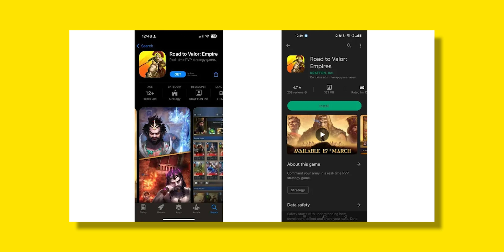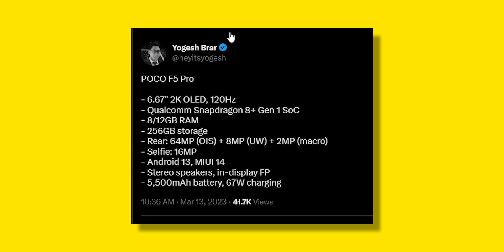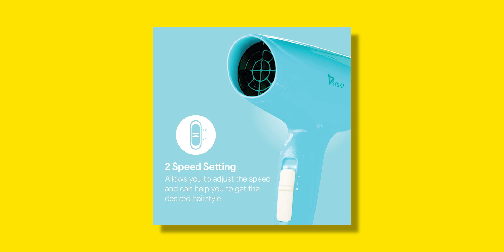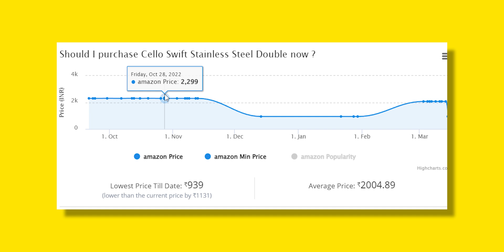Nothing Phone 2 First Look,Poco F5 Pro Specs,Samsung Moon Photo Issue,IQoo Z7 SD 738,BGMI Game #901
Cello 2200 ML Flask Offer

Nothing Phone 2 First Look,Poco F5 Pro Specs,Samsung Moon Photo Issue,IQoo Z7 SD 738,BGMI New Game,Pixal 8 Series #901
00:00 intro
00:48 Samsung F14 Renders Surface
01:21 Infinx GT 10 Pro Coming With 260W Fast Charging
02:00 Pixel 8 & Pixel 8 Pro Leaked Renders
02:22 Pixel Fold & 7A Launch Date
02:58 Samsung Moon Photo Is Fake
03:56 BGMI New Gaming Launched India
04:39 IQoo Z7 With SD 738 Launch date
05:14 Nothing Phone 2 First Look
05:56 Poco F5 Pro Full Specs

06:52 Syska 20000mah Power Bank
07:27 Syska Hair Dryer
07:38 Cello 2200 ML Flask Offer